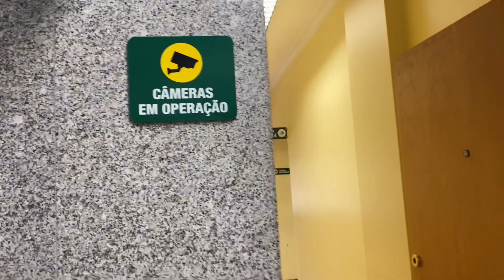Tivemos Que ir no Consulado do Brasil no Porto !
Venha fazer sua cotação conosco.✈️👇🏽👇🏽

Adquira seu seguro viagem: 👇🏽

Cupom: BMGGOPORTUGAL5

Canal Parceiro

Links